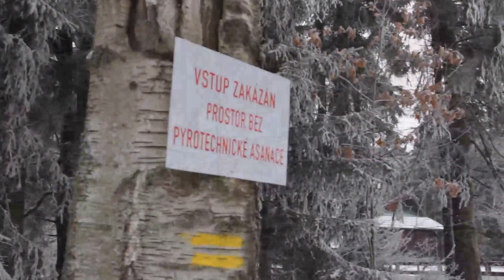CHKO Brdy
Chráněná krajinná oblast Brdy se několik hodin po svém vzniku změnila v ledové království.